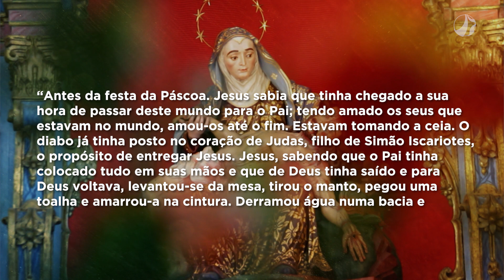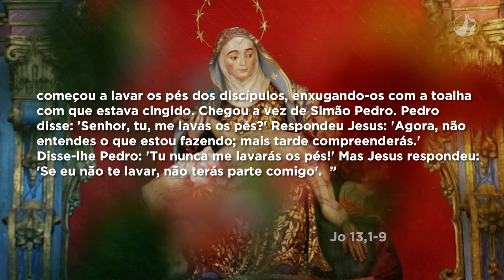Mãe Maria | Dom Walmor - 01/04/2021